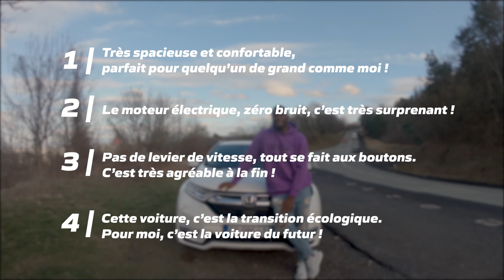Test CR-V Hybride Judicaël Cancoriet / Honda